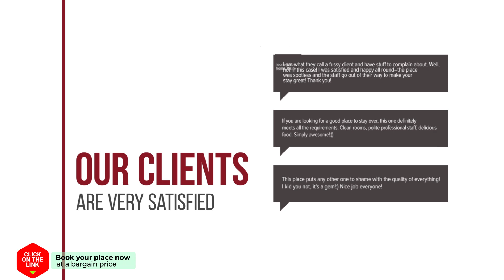35 Sun Beach Bungalow hotel review | Hotels in Castillo Caleta de Fuste | Spain Hotels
35 Sun Beach Bungalow hotel review | Hotels in Castillo Caleta de Fuste | Spain Hotels.

35 Sun Beach Bungalow hotel video review. Hotels in Castillo Caleta de Fuste, european 3 stars hotels.